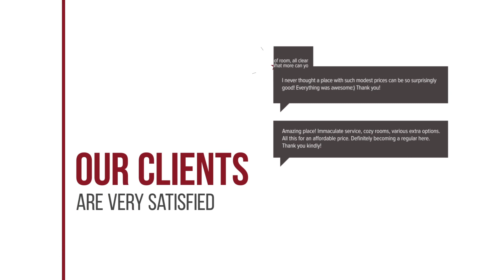Nafpaktos Sweet Summer Beach House hotel review | Hotels in Skaloma | Greek Hotels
Nafpaktos Sweet Summer Beach House hotel video review. Hotels in Skaloma, greek 5 stars hotels.